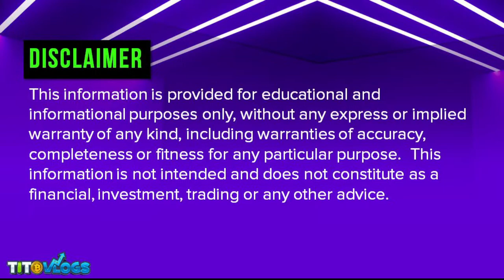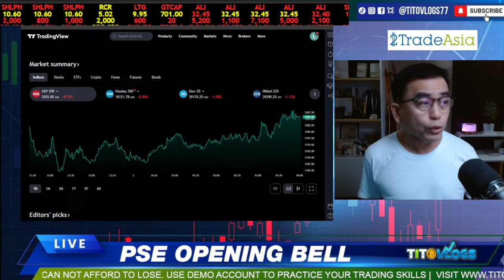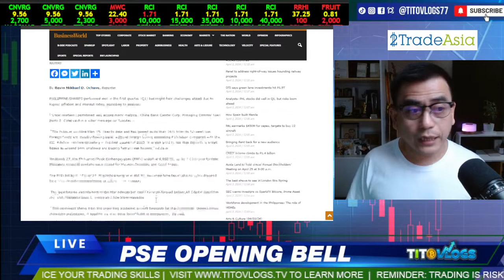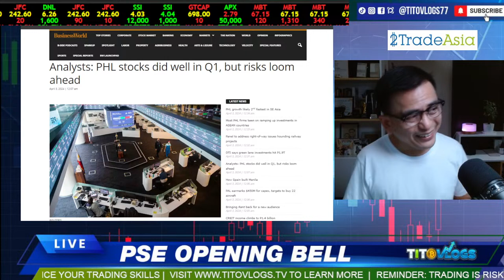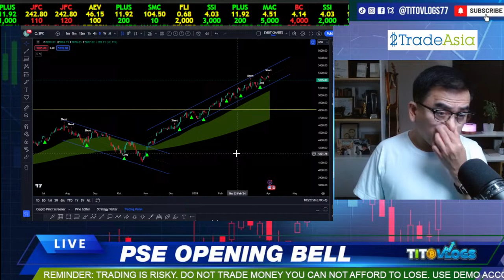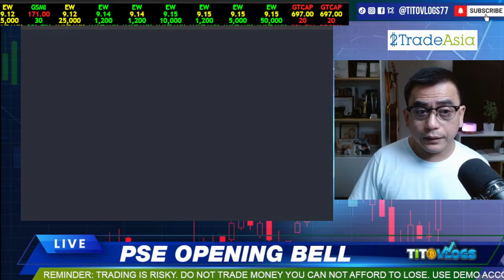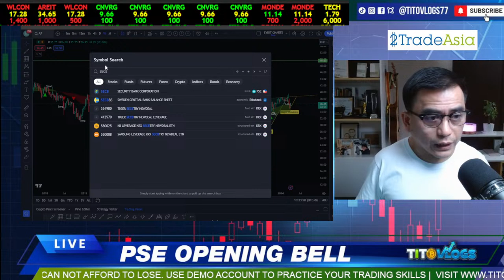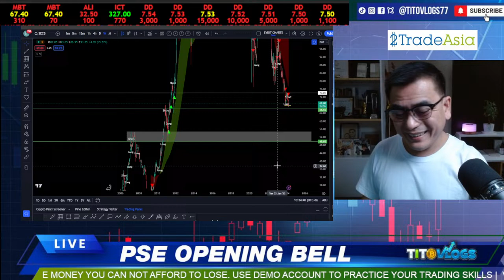STOCKS REVIEW BY REQUEST | PSE Opening Bell Live April 03, 2024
CHAPTERS:
0:00 INTRO
5:19 NEWS
14:54 SPX
15:15 PSEI
16:43 SCC
18:06 MAC
20:01 CEB
22:22 PAL
23:01 GMA7
23:50 AP
24:48 SECB
25:30 OUTRO